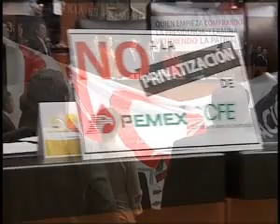Cámara de Senadores 10 de diciembre de 2013